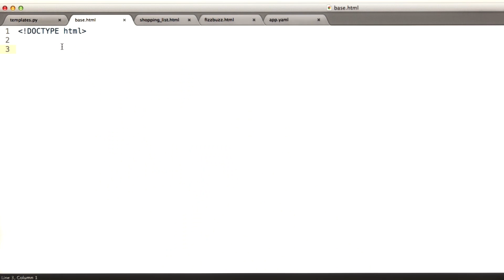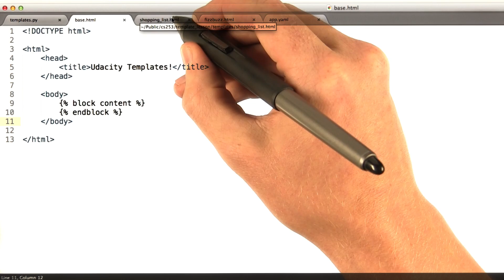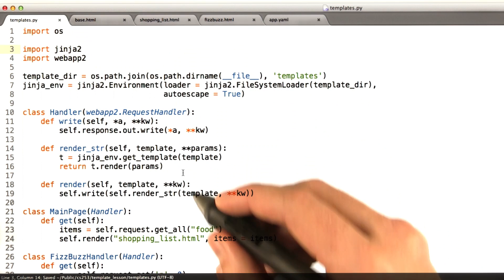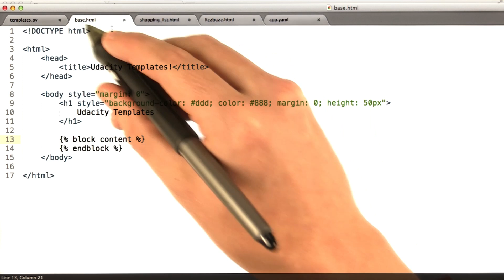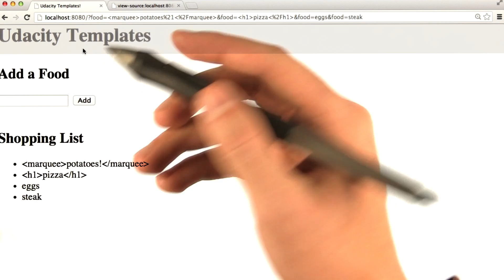Template Inheritance - Web Development